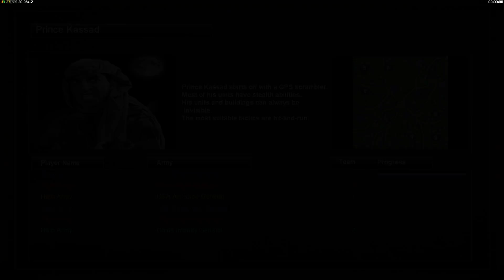Stealth General testen - C&C Stunde Null Contra 009 Patch 2 | #1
JO neuer Patch kam raus und deshalb lernen wir die Generäle nun etwas neu kennen.

Bei Frage zur Installation oder Bugs, bitte im Discord nachfragen (solltest Englisch können)
Der Offizielle Contra Discord: